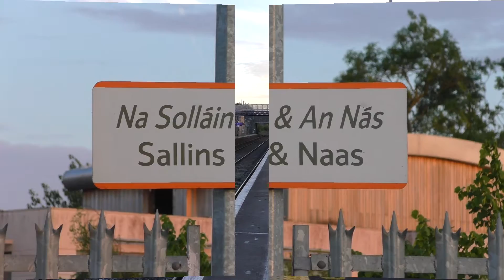8209 on a 27-wagon container trial train @ Sallins, Co. Kildare (27-6-2016)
NIR's GM 201 class no. 8209 "River Foyle" hauling 27 laden container flats on a trial train from North Wall to Ballina through Sallins station, Co. Kildare.

The purpose of the trial was to assess the capability of the 201 class to haul longer container trains than are currently in service (18 flat wagons).